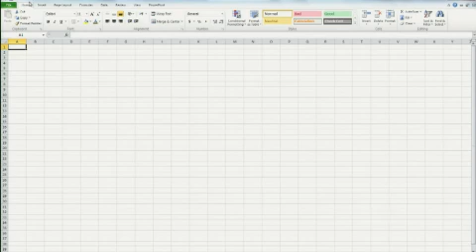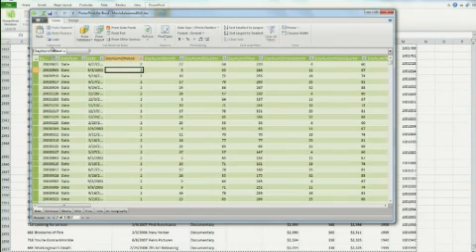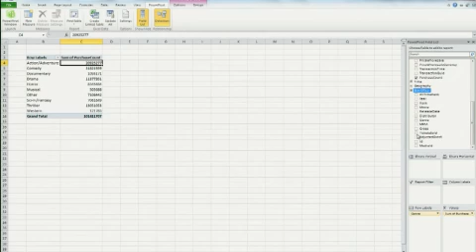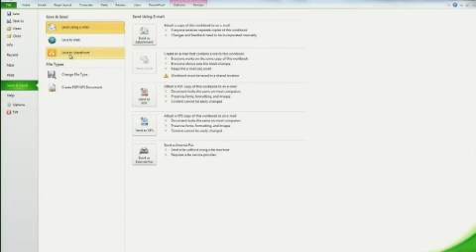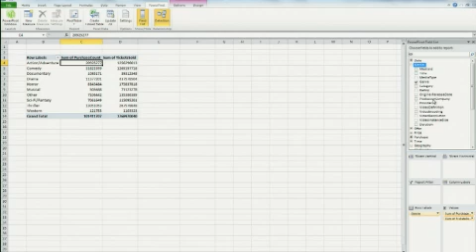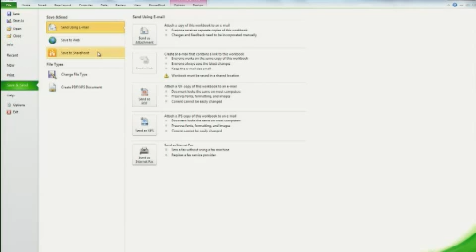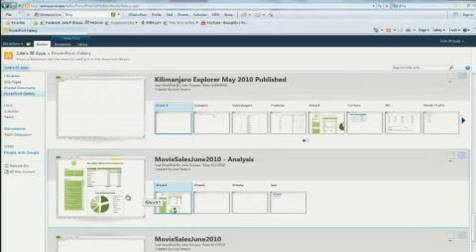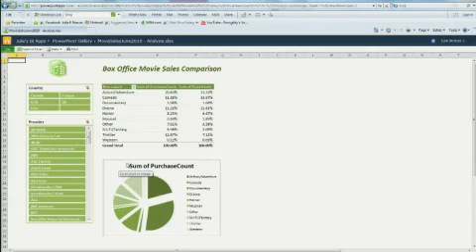PowerPivot in Microsoft Excel 2010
PowerPivot for Excel is an Excel 2010 add-in that allows users to pull data from multiple sources, mash them up, and then build reports using regular pivot tables.